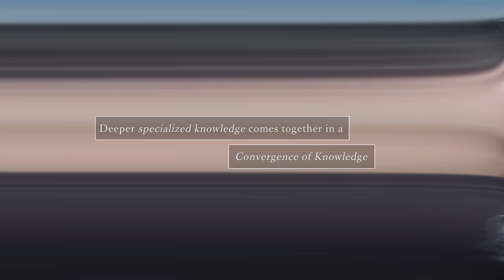Osaka Metropolitan University 2023 ― Digest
Osaka Metropolitan University is the third largest public university in Japan. OMU upholds "Convergence of Knowledge" through 11 undergraduate schools, a college, and 15 graduate schools.